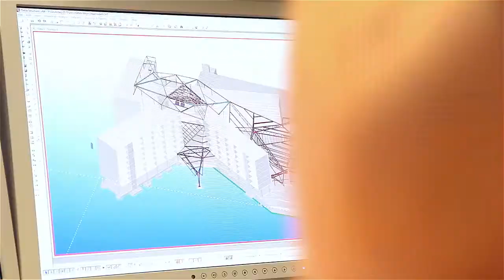Ut i jobb!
I denne videoen skal vi møte hele næringskjeden til et stort byggeprosjekt; en konsernsjef, en nyutdannet rådgivende ingeniør og en entreprenør forteller om sin tid på NTNU samt mulighetene etterpå.
Laget av Vegar Schwartz, Anders Valestrand og Kristoffer Bergersen